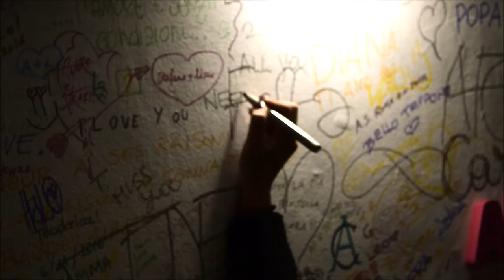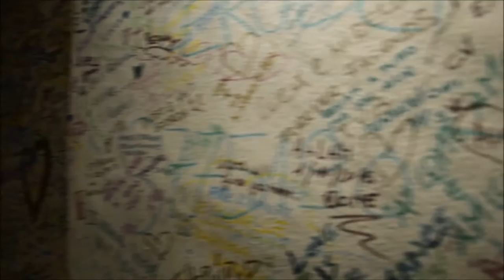LOVE | Laboratori didattici e visite guidate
Located in the historical centre o f Rome, the Cloister of Bramante, designed by the great architect Donato Bramante [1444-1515], offers in every season  the unique sight of its Renaissance architecture located near the most visited places in Rome, like Piazza Navona, Vatican City, Trastevere,  Trevi Fountain.